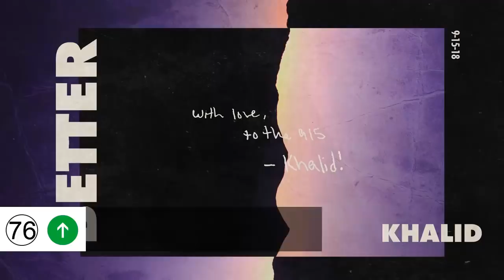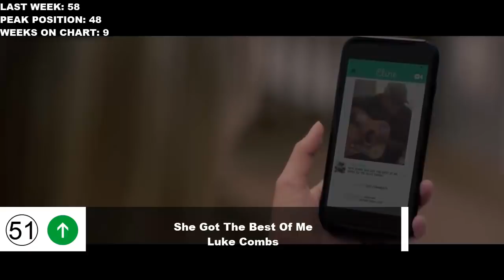Top 50 Songs Of The Week - October 20, 2018 (Billboard Hot 100)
Top 50 Songs of The Week of October 20, 2018
Top 50 Best Songs Of October 20, 2018
Top Songs 2018, Best Songs Of 2018
Billboard Top 50 This Week, October, 2018

A collection of the top 50 most popular songs for this week in the USA according to the billbaord Hot 100 chart. We do our best to make quality videos that are family friendly and can be enjoyed by all family members including kids and younger audience. Hope you enjoy them.